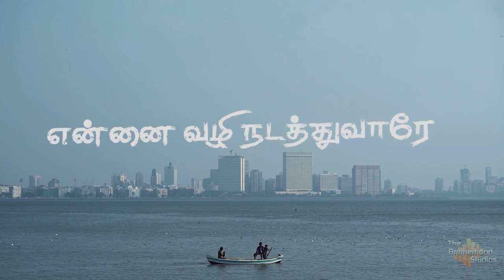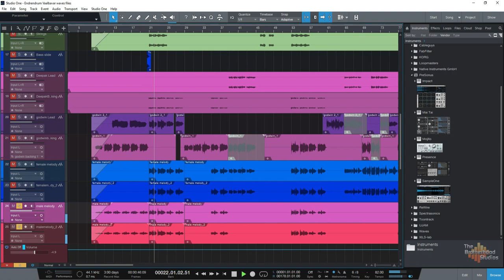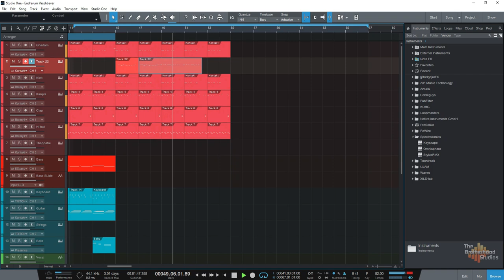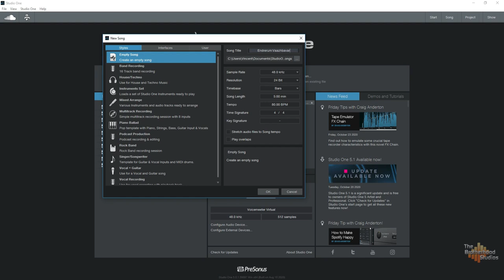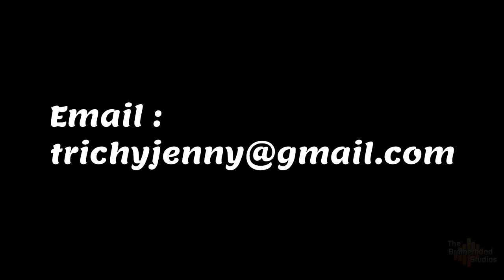Project Line In A simple Course on How to Record your Songs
Please refer the above drive link for the course brochure by Bro Vincent. He guides you through simple steps to recording. Cost Rs 3000 only.

Any queries could be asked to him through this mail